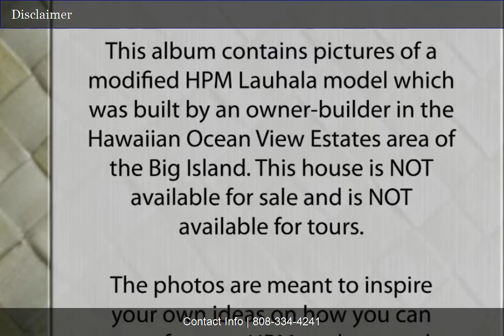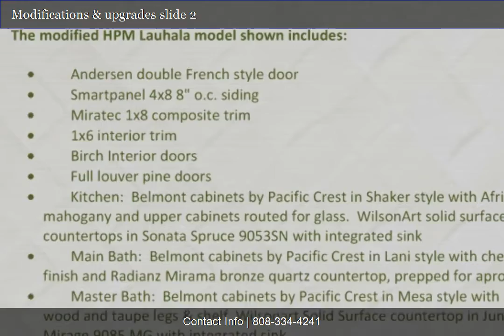Modified HPM Lauhala Model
This album contains pictures of a modified HPM Lauahala model which was built by an owner-builder in the Hawaiian Ocean View Estates area of the Big Island. This house is NOT available for sale and is NOT available for tours.

The photos are meant to inspire your own ideas on how you can start from an HPM package and make small modifications in floor plan and building materials in order to create a very unique home. Our HPM Home Design Consultants in Kona, Waimea, Hilo, Oahu and Kauai will be happy to assist you.

Thanks for visiting. Enjoy!